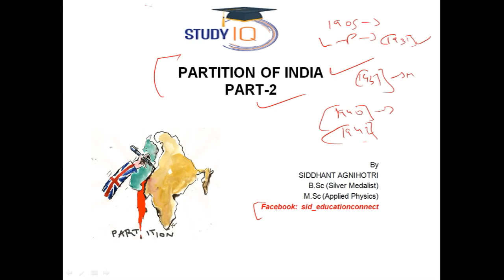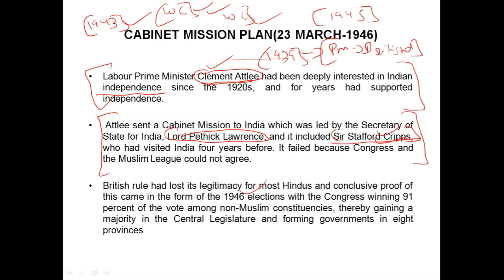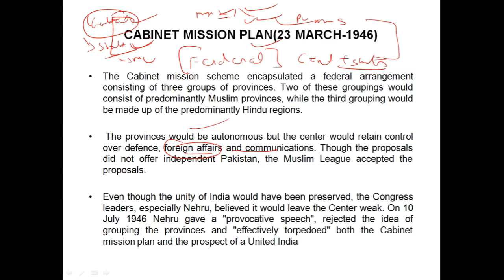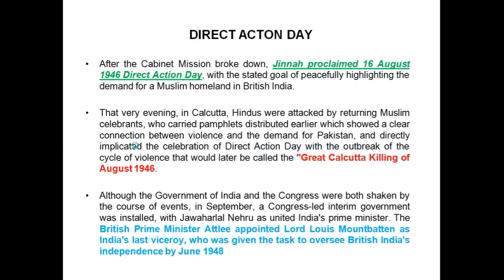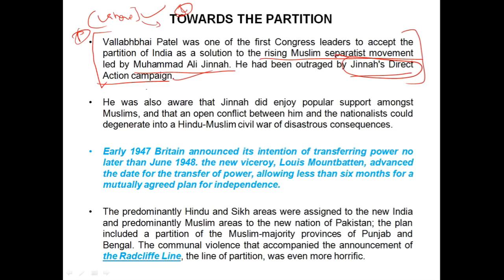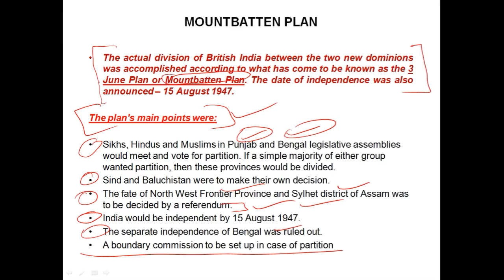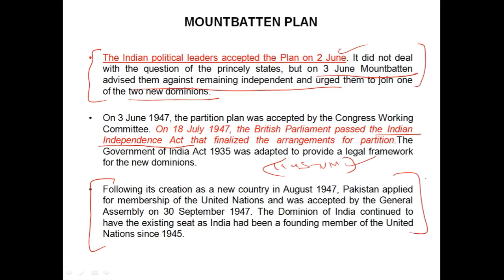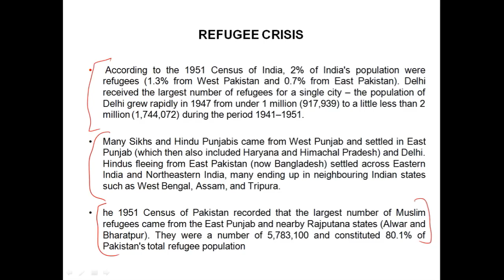Partition of India Part 2 - Know the facts, truth & reality behind 1947 division of India & Pakistan